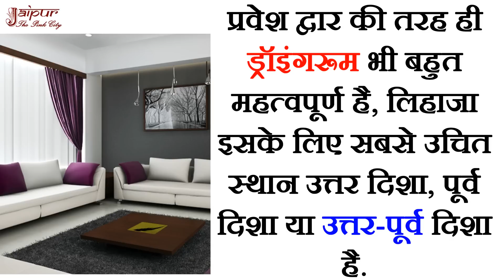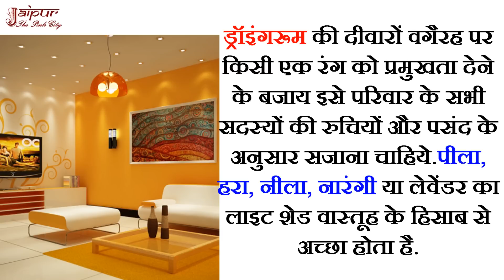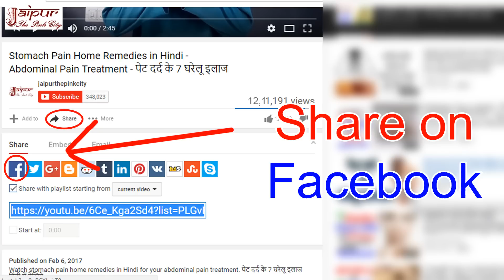Saral Vastu Shastra Tips In Hindi For Guestroom गेस्ट रूम के सरल वास्तु टिप्स Vastu Shastra For Home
Watch saral vastu shastra tips in Hindi to get knowledge about right direction of guestroom and other vastu tips for home. These vastu tips in Hindi can bring wealth, peace and prosperity in your life. घर में बैठक के कमरे की सही दिशा जानने के लिये वास्तु टिप्स हिंदी में देखिए.

7 Vastu shastra tips in Hindi have been shared in this video which will help you to make understand about the right direction of guest room in home. Indian culture has always been very respecting of guests, even treating them at par with God. Indians welcome guests with great warmth and treat them as a part of their family only.

A guest room is the place in home where guest stay and just like other rooms in the home, it needs to follow the right Vastu. It will help the guests completely enjoy their stay and at the same time, spread happiness and warmth in the entire house.

Follow the shared vastu tips in hindi to make the necessary changes in your guestroom!

Also Watch:
Vastu shastra tips in Hindi for Right Direction Of Water Tanks